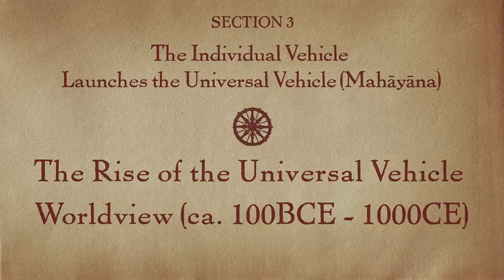MOOC BUDDHA1x | 3.4 The Rise of the Universal Vehicle Worldview (ca. 100 BCE - 1000 CE)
3.4 The Rise of the Universal Vehicle Worldview (ca. 100 BCE - 1000 CE) | The Individual Vehicle Launches the Universal Vehicle (Mahāyāna)